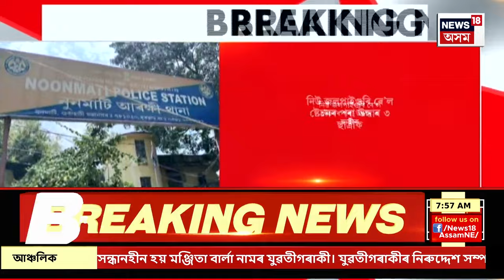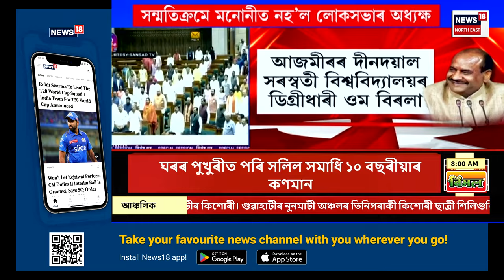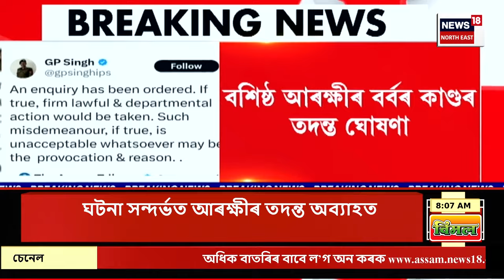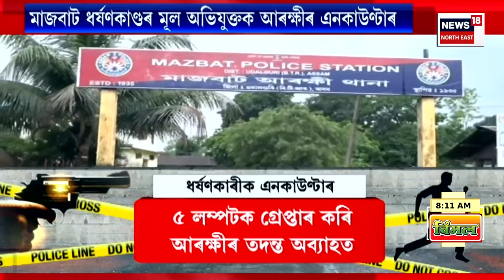Good Morning18 |Ambubasi | চাৰিদিনীয়া অপেক্ষাৰ অন্তত আজি পুৱা খোল খালে মা কামাখ্যা মন্দিৰৰ দুৱাৰ